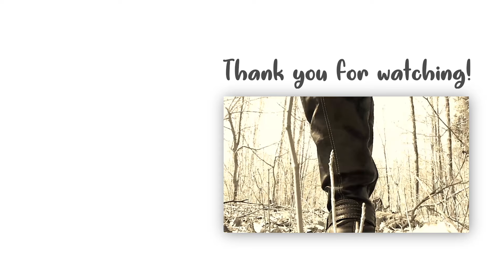WARM-UP FOR CLASSICAL SOPRANOS